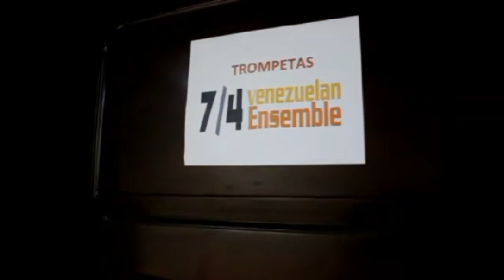Ensamble 7/4 - III Aniversario (Intro)